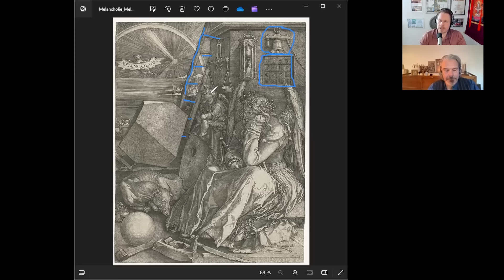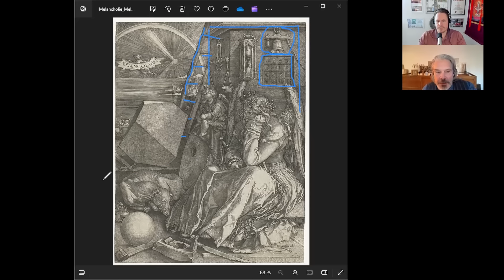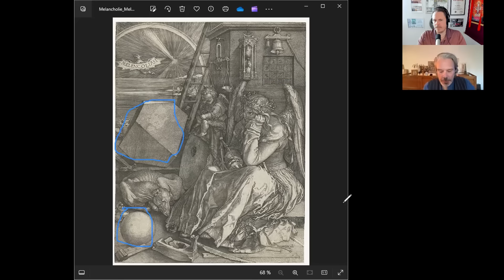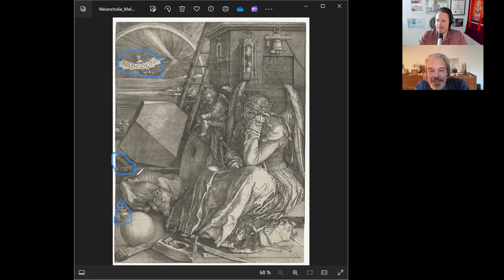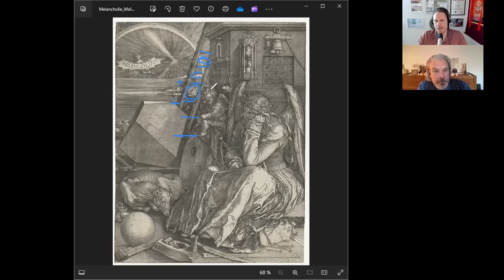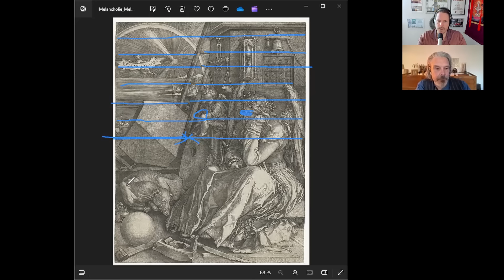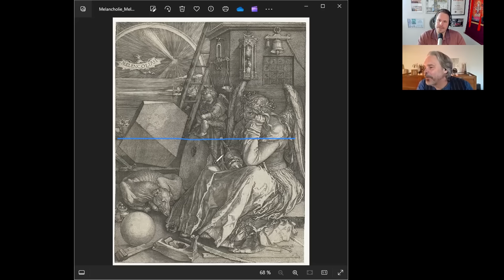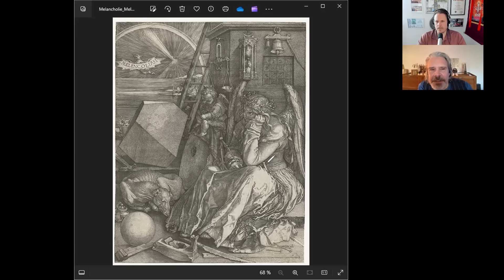Der Dürer Code - Das Geheimnis der Melencolia I: Im Gespräch mit Axel Voss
In dieser spannenden Sendung habe ich den Symbolforscher und Kunsthistoriker Axel Voss eingeladen. Gemeinsam sprechen wir über den Renaissance Universalgelehrten und Künstler Albrecht Dürer (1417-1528). Wer war Dürer und was macht ihn zu einer herausragenden Persönlichkeit der deutschen Geschichte und der Geistesbewegung der Renaissance? Intensiv analysieren wir den Symbolgehalt von Dürers berühmtesten Stich, der "Melencholia I". Ist in dem Meisterwerk ein geheimer Code verschlüsselt? Welches spirituelle und esoterische Wissen hat Dürer uns Überliefert? Las Euch entführen in die magische Welt eines alten Meisters...
Ich wünsche Euch mit dieser Sendung viel Spaß, Freude und Inspiration!
Euer Charles